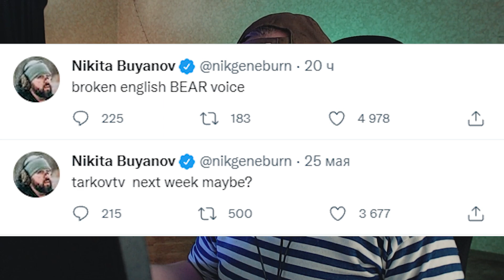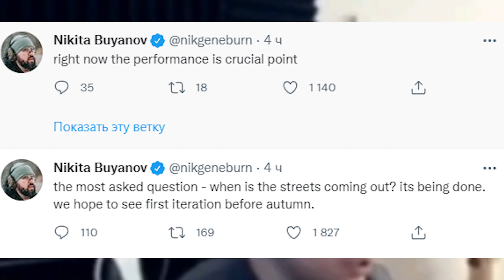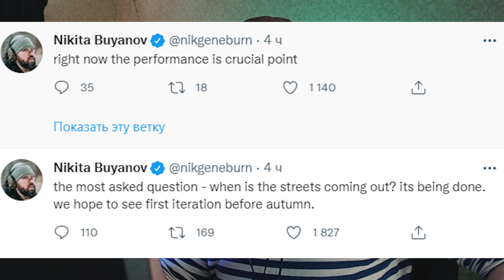Улицы Таркова | ВАЙП В ИЮНЕ | Расширение Маяка | Тарков | Escape from tarkov | EFT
Твиттер Никиты Буянова пополнился новостями и анонсами. Улицы Таркова запланированы но осень. Вайп в июне и много чего интересного! Ну а я продолжу держать тебя в курсе событий !

Приветствую на канале ! Нарезки, хайлайты, гайды, одиночные истории рейдов Escape From Tarkov. Тогда тебе к нам!
Снимаю, монтирую,превью, делаю все сам, так что сильно не бубните

Друзья, всем известно об отсутствии монетизации, но именно ты можешь поддержать меня и новые ролики на нашем канале!

Твоя поддержка очень важна, Спасибо!!